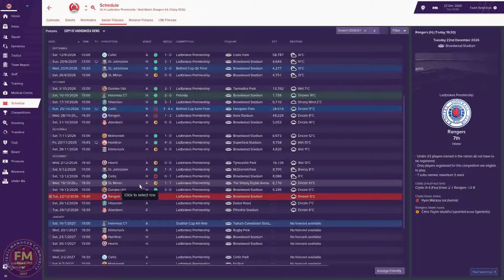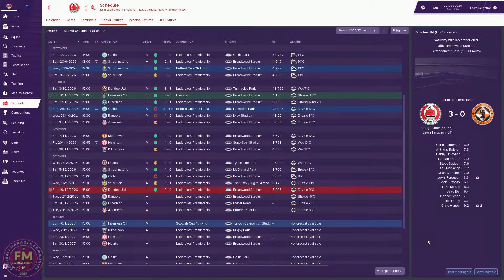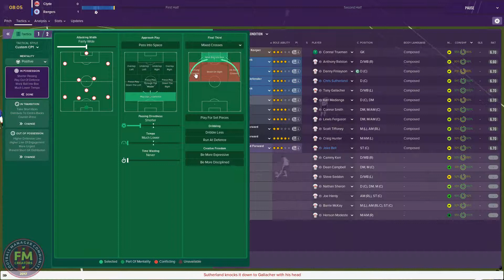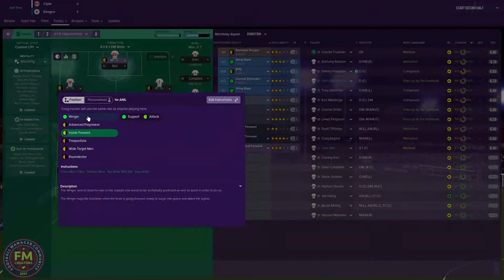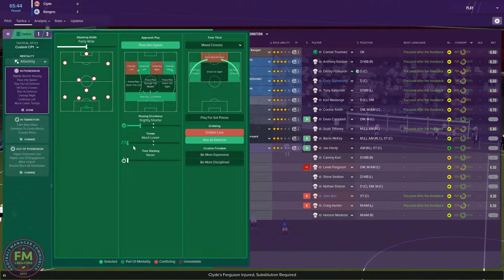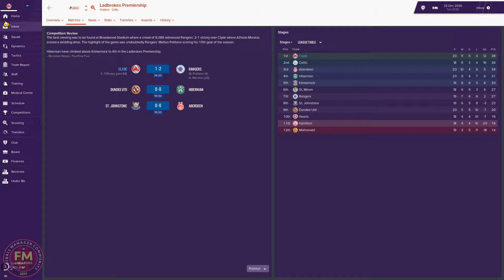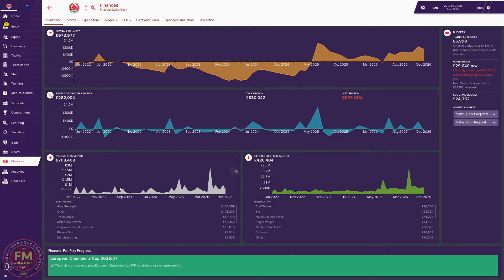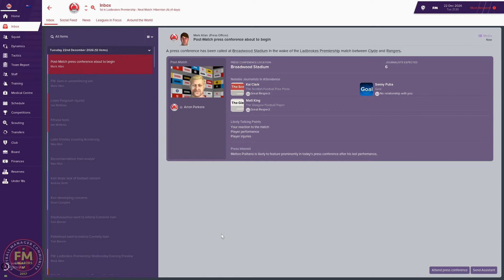RANGERS | FM19 | Clyde FC | LLM | One Club Challenge ep 54 | Football Manager 2019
FM19

EXTRA FILES

Follow Me
Follow on Twitter: @ParkeraGames
Steam: arronp76